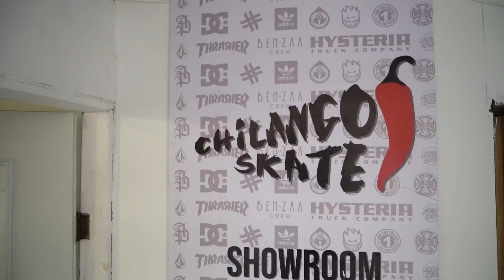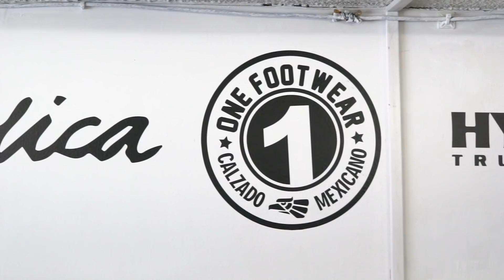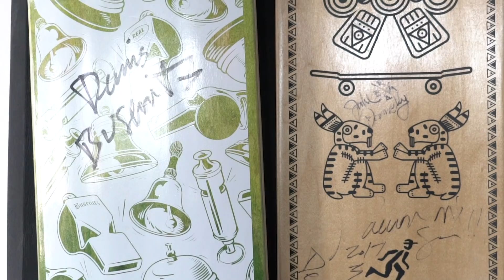Le echamos huevos y aquí estamos: Chilango Skate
Nos gusta contar historias de perseverancia y esfuerzo, de gente que cree en lo que hace y todo el tiempo le chinga para mantenerlo.

Ubicada en el corazón de la Ciudad de México, Chilango Skate es una de las skateshops más importantes del país, un proyecto online que después de mucho tiempo logro crear un espacio donde proyectar su visión.

Fotografía, cine, fiestas de lanzamientos, talleres, clases de skateboarding, un bowl para raspar la tabla, tenis, ropa, patinetas, y un montón de cosas por las que vale la pena ir a dar un rol al barrio de Tlatelolco, Guerrero.

Platicamos con Sergio, uno de sus fundadores, buscamos el fuego, conocimos marcas y lo más importante, contamos esta historia que nos gustó un chingo.

Tenemos un regalo de la banda de Chilango, se trata de un código de descuento que puedes aplicar de dos formas, la primera y si eres de CDMX es llegar a la tienda y decir que lo viste en Laced Up, la segunda si eres de fuera, aplicar el código: lacedup directo en la página de Chilango.

*Válido en cualquier compra superior a $1000 te da $150 de descuento, válido de hoy al 17 al 26 de mayo

Les dejamos la página y las redes para que se armen algo chingón de todo lo que ofrecen:

Agradecemos a Sergio y todo el team por las facilidades para realizar este episodio, vayan a darse un rol a la tienda, sí les gustó el video, compártanlo con toda la banda.

Acuérdense que pisadossevenmáschidos así que

Los beats son de Zaque, Bobby Soprano y Said Zúñiga.

Peace